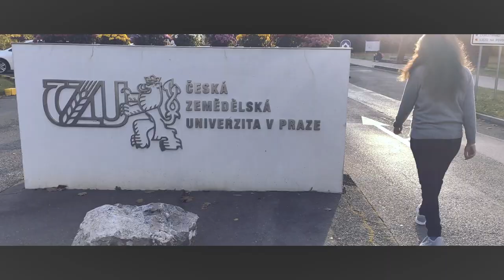Dhanyawaad | Mink David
"Dhanyawaad" is not only my thanksgiving to God for the fulfilment of His promises, but it also is my promise to Him. I will only rest when I have completed the work that He began within me.

Vocals: Mink David
Video Editing: Mink David
Vocals Mixed and Mastered by @TheBandNadaan

Original Song Credits @SheldonBangera

shot on @iQOOIndia 7 Legend